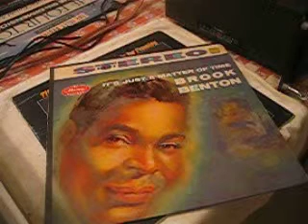Brook Benton 1959 - its just a Matter of Time (When i fall in love) Mercury 1959